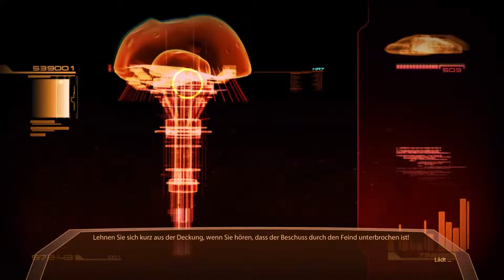Let's Play Mass Effect 2 [Deutsch][HD] #007 - Die Seuche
Kommentiertes Zocken auf wechselndem Niveau ;)

Spiel: Mass Effect 2
- Entwickler: BioWare
- Publisher: Electronic Arts (EA)
- Genre: Action-RPG
- Release: 28. Januar 2010
- Plattform im Let's Play: PC